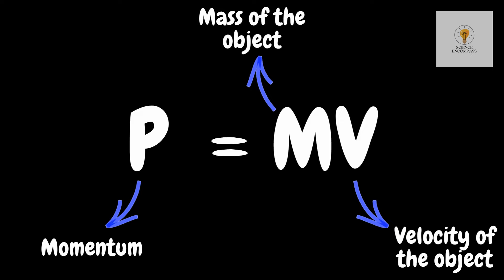An Explainer Video - Is This The One You Need?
In this explainer video, I talk about why trains need powerful brakes. Science is all around us. We just need to take a moment and see it.